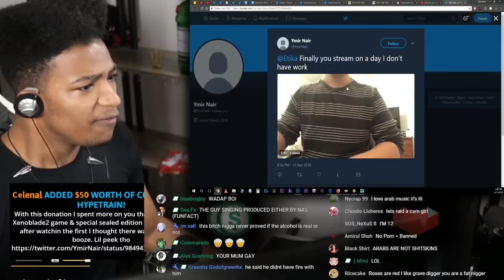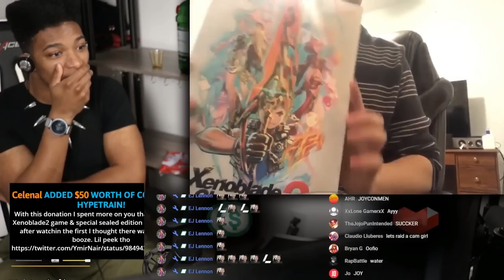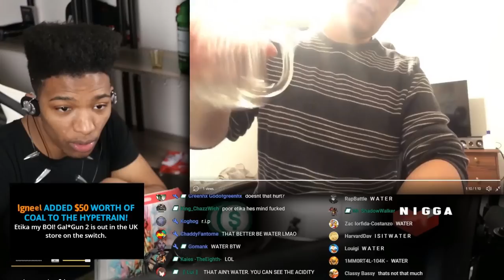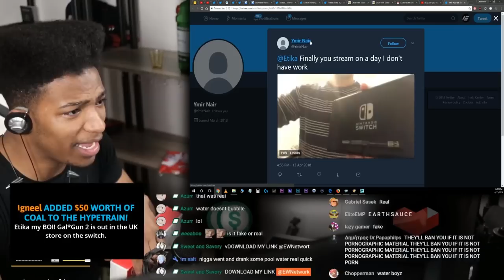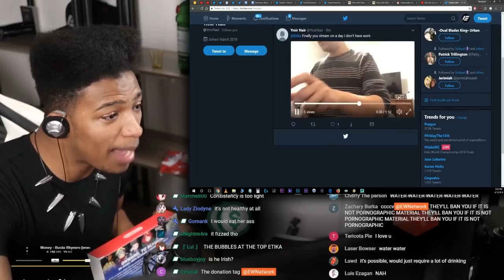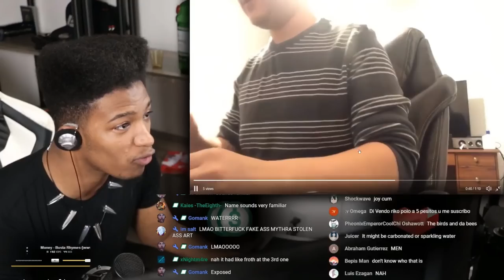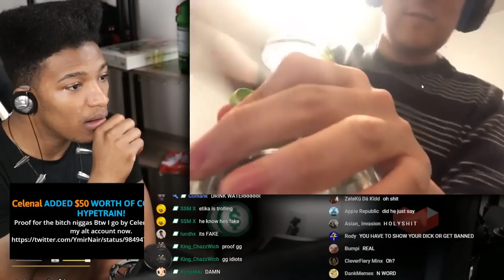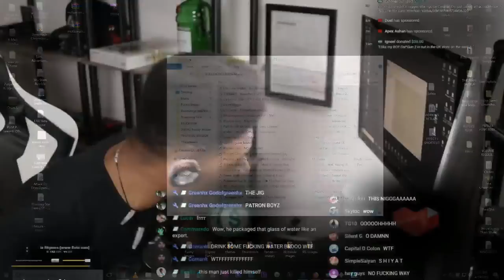ETIKA REACTS TO A VIEWER DESTROYING HIS LIVER